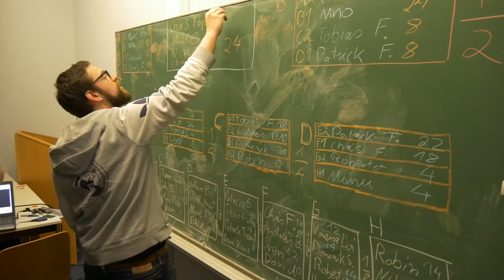Mario Kart Turnier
Am Dienstag, den 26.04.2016 fand zum ersten Mal das Mario Kart Turnier an der Hochschule Zweibrücken statt.

Wir gratulieren den Gewinnern:

1. Antonino Provenzano
2. Chris Fopke
3. Mike Sluzalek